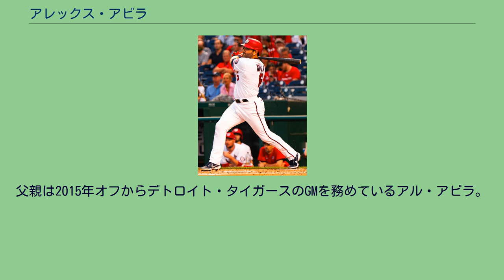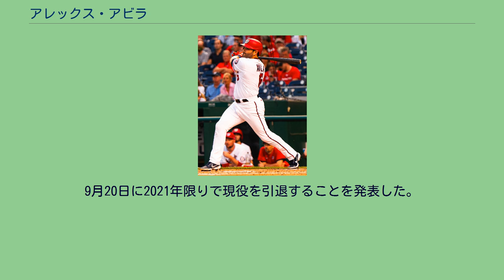アレックス・アビラ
アレクサンダー・トーマス・アビラ（Alexander Thomas Avila, 1987年1月29日 - ）は、アメリカ合衆国フロリダ州ハイアリア出身の元プロ野球選手（捕手）。
右投左打。
愛称はパークマン（Parkman）。
父親は2015年オフからデトロイト・タイガースのGMを務めているアル・アビラ。
ペンブロークパインズのアーチビショップ・エドワード・A・マッカーシー高等学校在学時の2005年、MLBドラフト34巡目（全体1020位）でデトロイト・タイガースから指名を受けたが入団を断り、アラバマ大学に進学した。
2008年のMLBドラフト5巡目（全体163位）で再びタイガースから指名を受け入団した。
2009年8月6日のボルチモア・オリオールズ戦でメジャーデビューを果たし、2安打を記録し、翌日の試合ではメジャー初本塁打を記録した。
2010年には開幕ロースターに入り、ジェラルド・レアードと正捕手争いをした。
2011年はレアードが放出されたこともあり正捕手となった。
またこの年に自身初めてのオールスターにも「9番・捕手」で先発出場した。
デトロイト・タイガース時代 (2013年) 2014年1月31日にタイガースと415万ドルの1年契約（2015年・540万ドルのオプション付き）で合意した。
レギュラーシーズンでは、自己2位となる124試合に出場したが、2011年から数えて3年連続で打率が低下。
三振も、それまでの自己ワーストを20も更新する151三振（リーグ8位）を喫し、ミート力が低下した。
一方でパワーは健在で、2年連続での2ケタ本塁打・2年ぶりの20二塁打以上を放つなど長打は多かった。
守備では、2013年に-4だった守備防御点を2年ぶりにプラス（+5）に転じさせ、盗塁阻止率がメジャーデビュー以来最高の33.6%を記録するなど、長足の改善を見せた。
オフの11月17日にタイガースが540万ドルの球団オプションを行使した。
2015年は不振に陥り、67試合の出場で打率.191、4本塁打、13打点という成績に終わり、試合数とほぼ同程度の66三振を喫した。
しかし四球は多く、出塁率はここ3シーズンで最高の.339だった。
キャッチャーの守備は44試合でマスクを被り、無失策だったが、DRSは -7だった。
盗塁阻止率34.3%は前年の数字を更新する自己新となったが、リーグ平均値（32%）を僅かに上回わる程度だった。
また、23試合で一塁手の守備にも就き、1失策だった。
2015年11月25日にシカゴ・ホワイトソックスと1年250万ドルで契約を結んだ。
2016年はディオナー・ナバーロと出場機会を分け合いつつ、57試合に出場。
打撃面では打率.213、7本塁打、11打点という成績で、前年よりは多少改善したが、タイガース時代の輝きは見られなかった。
守備では54試合でマスクを被り、2失策・守備率.995・DRS -1・盗塁阻止率22%という平均的な内容だった。
2016年12月23日に古巣のタイガースと1年200万ドルで契約を結んだ。
2017年7月31日にヘイメル・キャンデラリオ、アイザック・パレデス、後日発表選手とのトレードで、ジャスティン・ウィルソンと共にシカゴ・カブスへ移籍した。
2018年1月31日にアリゾナ・ダイヤモンドバックスと2年総額825万ドルで契約を結んだ。
2019年オフの10月31日にFAとなった。
2019年12月10日にミネソタ・ツインズと1年契約を結んだ。
2020年オフの10月28日にFAとなった。
ワシントン・ナショナルズでの現役時代 (2021年7月1日) 2021年2月3日にワシントン・ナショナルズと150万ドルの単年契約を結んだ。
9月20日に2021年限りで現役を引退することを発表した。
チームが既にポストシーズン進出を逃していたため、引退試合となった10月3日の対ボストン・レッドソックス戦では、7番捕手としてスタメン出場し、5回の第2打席にタイムリーツーベースを放った。